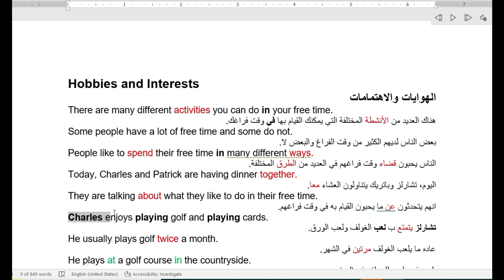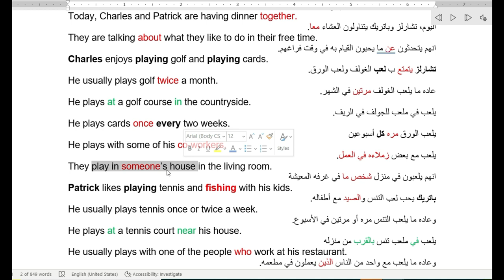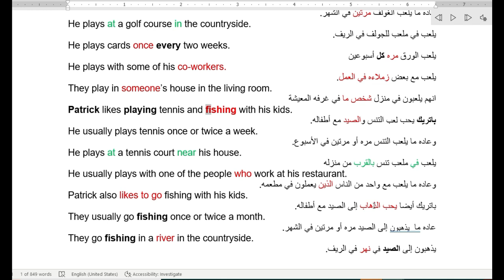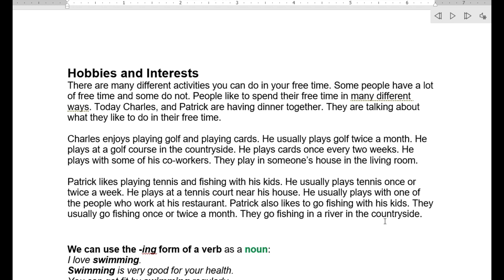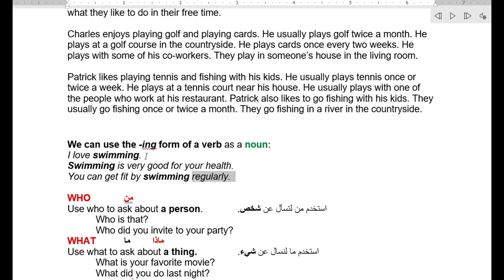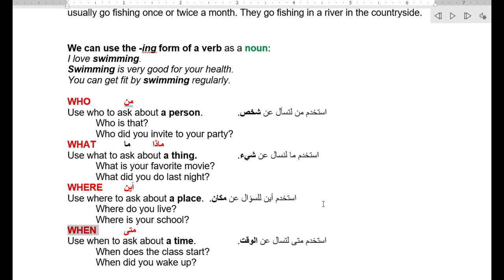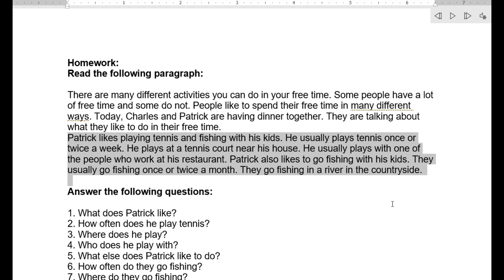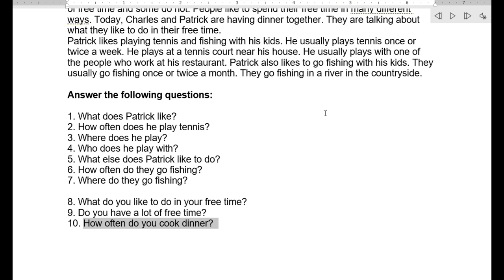TWS ESL Level 4 Class # 12.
Hobbies and Interests